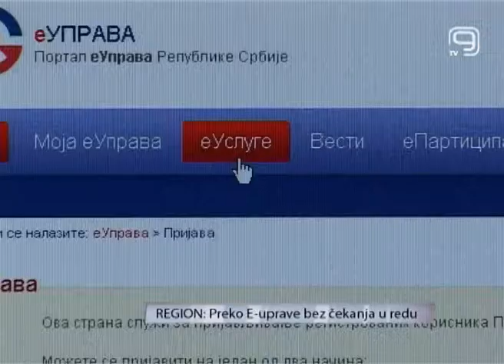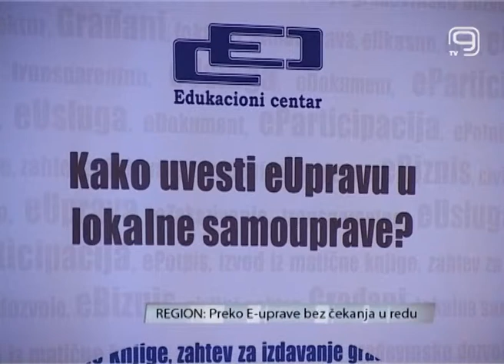TV KANAL 9, NOVI SAD: Preko e - uprave bez čekanja u redu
(VIDEO K9) Administrativni poslovi i vađenje ličnih dokumenata uvek nam najteže padaju zbog čekanja u redovima. Međutim, portal "E - uprava" delimično rešava ovaj problem. Da bi elektronska uprava napredovala i zaživela u onim mestima u kojim je do sada nije bilo, danas je organizovana prezentacija za predstavnike lokalnih samouprava južnobačkog okruga.